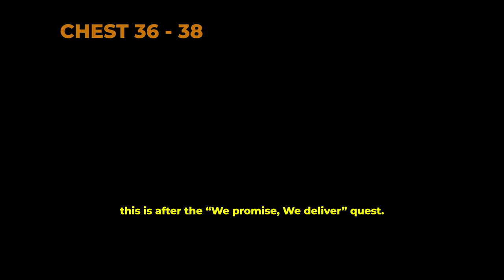Port City of Guixu 100% Exploration Route | Wuthering Waves Guide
Port City of Guixu Exploration Route for Wuthering Waves. Port City of Guixu was a bit of a pain, per Wuthering Waves tradition.

Chapters:

0:00 - Intro
0:15 - Eternal Concert Quest
0:44 - Sonance Casket 1
0:57 - Chest 1
1:24 - Sonance Casket 2
1:45 - Chest 2
1:65 - Chest 3
2:55 - Chest 4
3:22 - Chest 5
3:48 - Sonance Casket 3
4:13 - Chest 6
4:26 - Sonance Casket 4
4:39 - Chest 7
5:05 - Chest 8
5:27 - Chest 9
6:05 - Chest 10
6:26 - Chest 11
6:38 - Chest 12
6:49 - Chest 13
7:45 - Chest 14
7:19 - Chest 15
7:32 - Chest 16
7:46 - Chest 17
8:06 - Chest 18
8:19 - Chest 19
8:40 - Chest 20
9:19 - Chest 21
9:35 - Chest 22
10:23 - Chest 23
10:58 - Chest 24
11:32 - Blobfly 1
11:44 - Chest 25
11:55 - Chest 26
12:27 - Chest 27
13:26 - Blobfly 2
13:41 - Chests 28 - 30
14:26 - Chest 31
14:57 - Chest 32 +bonus(misspell)
15:47 - Sonance Casket 6
16:00 - Chest 33
16:37 - Chest 34
17:09 - Sonance Casket 7
17:33 - Chest 35
18:21 - Chests 36 - 38
19:34 - Chest 39
20:10 - Chest 40
20:43 - Chest 41
21:27 - Chest 42
21:38 - Chest 43
22:00 - Chest 44
22:41 - Chest 45
22:51 - Chest 46
23:01 - Chest 47
23:15 - Chest 48
23:26 - Chest 49
24:23 - Sonance Casket 8
24:39 - Chest 50
24:50 - Chest 51
26:01 - Chest 52
26:29 - Blobfly 3
26:42 - Blobfly 4
27:11 - Chest 53
27:23 - Chest 54
27:33 - Sonance Casket 9
27:56 - Chest 55
28:13 - Chest 56
28:37 - Blobfly 5
28:49 - Chest 57
29:00 - Chest 58
29:10 - Chest 59
29:21 - Chest 60
29:36 - Chest 61
29:48 - Chest 62
30:02 - Chest 63
31:17 - Chest 64
32:20 - Chest 65
32:31 - Chest 66
32:41 - Chest 67
32:57 - Chest 68
33:16 - Blobfly 6
33:26 - Chest 69
33:40 - Chest 70
33:53 - Sonance Casket 10
34:04 - Chest 71
34:26 - Chest 72
35:15 - Chest 73
35:57 - Chest 74
36:31 - Chest 75
37:22 - Chest 76
38:11 - Chest 77
38:41 - Chest 78
41:09 - Chest 79
41:19 - Chest 80
41:53 - Sonance Casket 11
42:05 - Viewpoint 1
42:22 - Chest 81
42:33 - Chest 82
42:47 - Sonance Casket 12
43:09 - Chest 83
44:17 - Chest 84
44:29 - Chest 85
44:44 - Chest 86
46:50 - Sonance Casket 13
47:03 - Chest 87
47:21 - Chest 88
47:45 - Chest 89
47:59 - Chest 90
48:23 - Sonance Casket 14
48:48 - Chest 91
49:27 - Sonance Casket 15
49:49 - Chest 92
49:59 - Chest 93
50:16 - Sonance Casket 16
50:50 - Chest 94
51:37 - Chest 95
51:55 - Sonance Casket 17
52:06 - Chest 96
53:32 - Viewpoint 2
53:45 - Sonance Casket 18
54:02 - Chest 97
54:12 - Chest 98
55:17 - Chest 99
55:42 - Sonance Casket 19
55:56 - Chest 100
56:07 - Sonance Casket 20
56:38 - Chest 101
57:23 - Chest 102
57:36 - Chest 103
57:47 - Chest 104
58:06 - Chest 105
58:19 - Chest 106
58:50 - Chest 107
59:10 - Chest 108 & 109
01:02:16 - Sonance Casket 21
01:02:31 - Chest 110
01:03:21 - Chest 111
01:03:33 - Chest 112

Port City of Guixu is a region in Wuthering Waves, game developed by Kuro Games